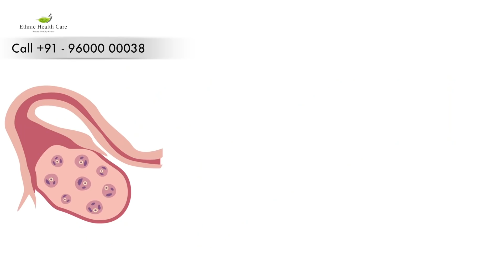Dhanush Aishwarya Divorce பற்றி சொல்லிருக்கக் கூடாது - Bismi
Dhanush Aishwarya Divorce பற்றி சொல்லிருக்கக் கூடாது - Bismi Interview | Cineulagam

Exclusive Interview with Bismi, discussing the latest happenings of Tamil Cinema which includes Kollywood's talk of town announcement made by Actor Dhanush regarding his separation from his wife Aishwarya, daughter of Superstar Rajinikanth.  Bismi also talks about the oncoming movie releases that were postponed from the Pongal Race. The conversation also includes Bismi talking about Actors Suriya & Ajith.

Chapters:
00:00 Glimpse of the Interview
01:14 Ethnic Health Care Ad
01:29 Bismi about Dhanush & Aishwarya Divorce
03:52 About Rajinikanth
04:47 Not to mention divorce
06:26 What about this Pongal
07:28 Bismi about Enna Solla Pogirai movie
08:31 About Ashwin Kumar
11:04 What is the mindset of the people now?
13:13 Bismi about Suriya
15:10 Beast movie vs KGF 2 movie
17:23 Dr. Ishari K Ganesh Interview Promo